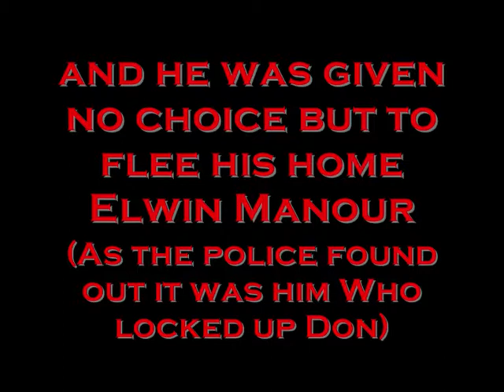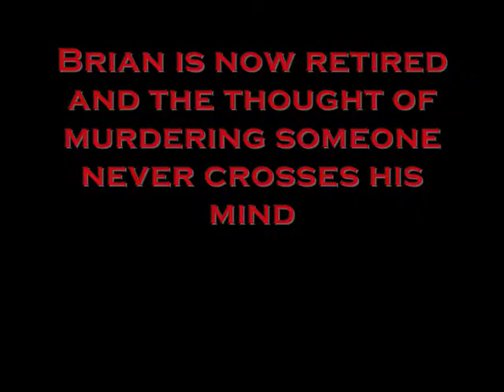The Life Of Brian - Part 3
This here is the other part of the life of brian, i hope you enjoy watching as i did making, thnk you !!